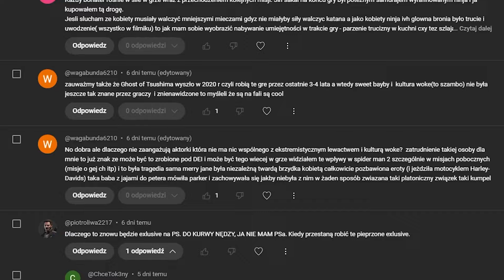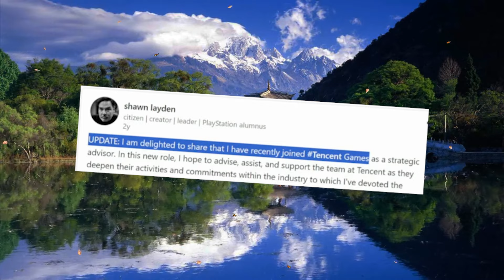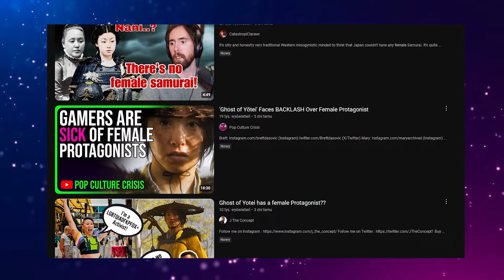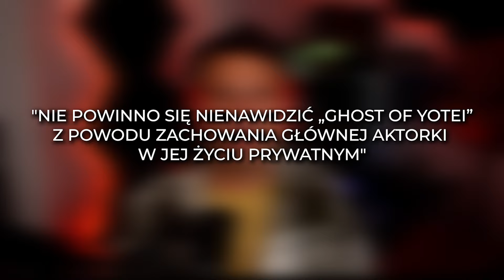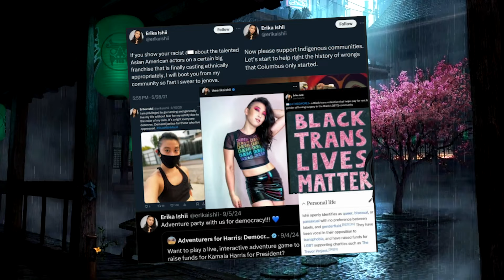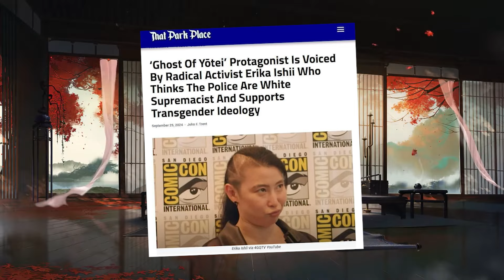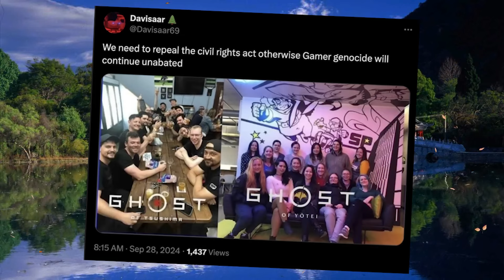ABSURDALNE SŁOWA SONY I HEJT NA GHOST OF YOTEI